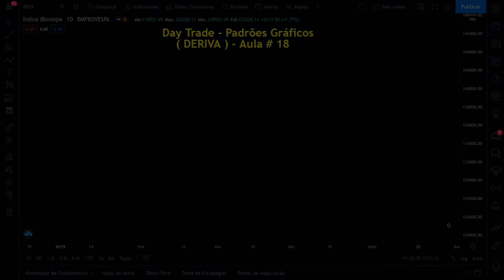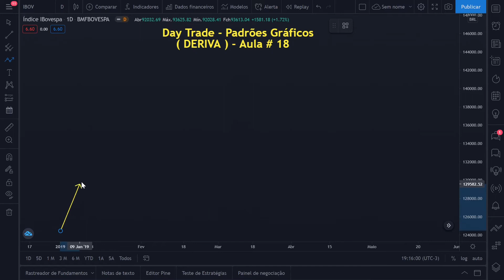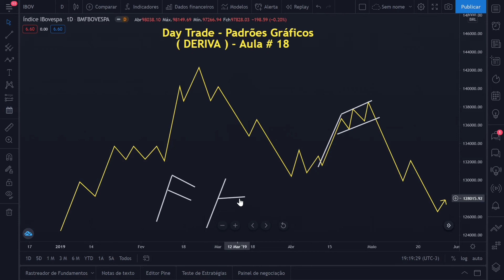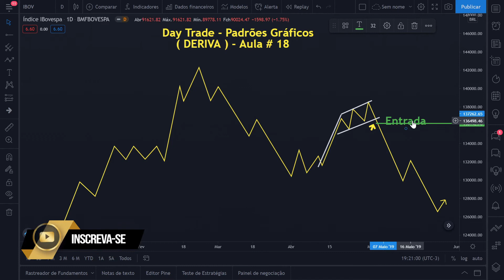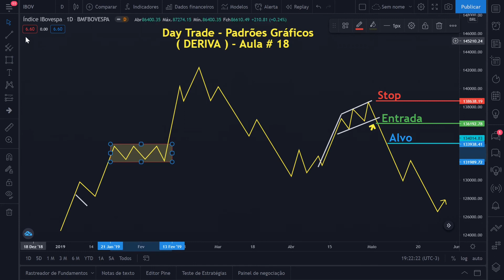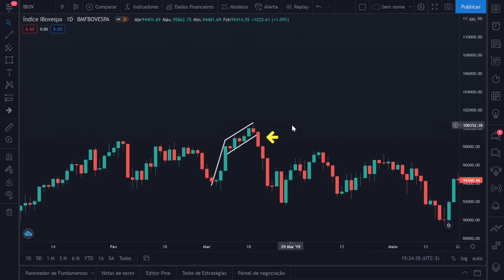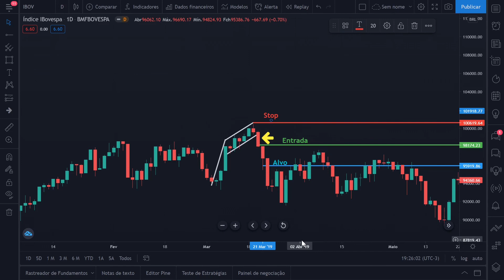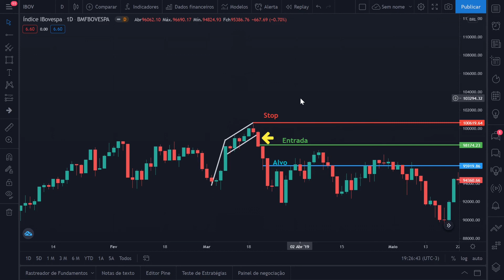Day Trade - Padrões Gráficos - (DERIVA) - Aula # 18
Sejam Bem Vindos! Aqui vamos analisar ( Mini-Índice e Minidólar ) e suas oportunidades de lucros em tempo real ( WINJ21-WDOH21-PETR4-AZUL4-ITUB4-GGBR4-BBAS3-LREN3-VALE3-USIM5-MGLU3-CYRE3)

📚📈📊🧮📚🤝Aqui você vai aprender de maneira descomplicada a analisar e encontrar oportunidades de ganhar dinheiro no mercado financeiro, vamos trabalhar sua conduta psicológica, seu gerenciamento, suas virtudes operacionais, seu controle emocional que é um dos fatores fundamentais para seu sucesso na Bolsa de valores, venha fazer parte dessa verdadeira trajetória em busca do alinhamento e consistência operacional, você vai aprender a técnica somada à vários fatores que vai mudar sua realidade e visão do Mercado Financeiro! Eu te garanto que a verdade habita em todos esse fatores, seja um Trader vencedor, venha conhecer passo a passo o segredo da vitória! Sua historia de sucesso vai ser escrita da que pra Frente!📚📈📊

 Assista Também Essas Aulas!